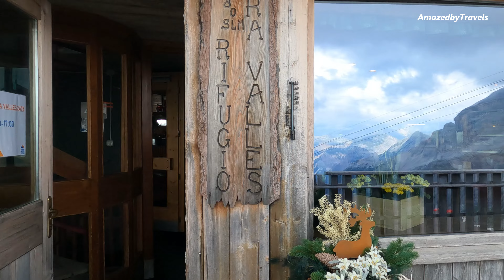Discover the Beauty of Tofana di Mezzo, Dolomites, Italian Alps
_The Tofana di Mezzo is known for its stunning limestone cliffs and rugged terrain. It’s accessible by several routes, including a popular cable car from Cortina that takes visitors close to the summit. In the summer, adventurous climbers can tackle the Via Ferrata (iron paths) that wind up the steep rock faces, while in winter, the slopes of the Tofana di Mezzo are part of one of Italy's most famous ski areas.
_The peak stands at about 3,244 meters (10,643 feet) and offers incredible hiking and climbing opportunities, as well as breathtaking views of the surrounding landscape.

_The Rifugio Duca d'Aosta is a popular mountain hut in the Italian Dolomites, situated in the Tofane mountain group at an elevation of 2,098 meters (6,883 feet). It offers breathtaking views of the surrounding peaks, including Tofana di Mezzo and Tofana di Rozes, and serves as a key stop for hikers and climbers exploring this part of the Dolomites.
The refuge offers accommodation, meals, and stunning views of the Dolomite peaks. It's a perfect spot for those looking to enjoy the beauty of the mountains, whether for a day trip or as part of a longer trek. The refuge is also known for its warm hospitality and cozy atmosphere, making it a great place to relax after a day of exploring.

The Rifugio Pomedes is another picturesque mountain refuge in the Dolomites, located at an elevation of around 2,303 meters on the slopes of the Tofane massif, near Cortina d'Ampezzo. It offers stunning panoramic views of the surrounding peaks, including the impressive Tofana di Rozes and Tofana di Mezzo, as well as the lush Ampezzo Valley below.

Rifugio Ra Valles is a charming mountain hut located in the Dolomites, near the Tofana di Rozes. Positioned at an altitude of about 2,470 meters (8,100 feet), it serves as a great base for hikers and skiers alike.
During the winter season, Ra Valles becomes part of the Cortina ski resort, offering intermediate and advanced ski slopes with impressive vistas. In the summer, it serves as a base for hikers and climbers aiming to explore the upper reaches of the Tofane range or tackle nearby via ferrata routes.

Cortina d'Ampezzo has several gondolas and cable cars that connect the town to various peaks and hiking or skiing areas within the Dolomites, offering easy access to breathtaking views and high-altitude activities year-round. Here are some of the main gondolas and lifts in the Cortina area:
1. Freccia nel Cielo

    Route: Cortina d’Ampezzo → Col Druscié → Ra Valles → Cima Tofana
    Details: This cable car connects Cortina directly with the slopes of Tofana di Mezzo, one of the highest peaks in the area at 3,244 meters. Stops include:
        Col Druscié (1,778 meters): Great for views and beginner ski slopes in winter.
        Ra Valles (2,475 meters): Known for more challenging ski slopes and access to high-altitude hikes.
        Cima Tofana (3,244 meters): The top station provides unparalleled views over the Dolomites and is a gateway to alpine climbs, such as Ferrata Punta Anna.
    Seasons: Operates both in summer and winter.

2. Tofana - Pié Tofana Lift

    Route: Cortina → Pié Tofana → Rifugio Duca d'Aosta
    Details: This lift provides access to Rifugio Duca d’Aosta at 2,098 meters, a popular spot for hikers in summer and skiers in winter. From here, you can connect to further lifts and chairlifts to explore the Tofana area.
    Seasons: Primarily operates in the winter for ski access, though it may run during the summer season for hiking access.

To get from Cortina d'Ampezzo to Pie Tofana, you have a few options:

    By Car: The drive takes about 15-20 minutes. You would head southwest on the SR48 road towards the Tofana area. There are parking areas near the lifts.

    By Bus: There are local buses that connect Cortina d'Ampezzo to various lifts in the Tofana area. Check the local bus schedule for times and routes.

    By Foot: If you're up for a hike, there are trails leading from Cortina to Pie Tofana, offering beautiful views of the Dolomites along the way. This option is more time-consuming but can be very rewarding.

Once you arrive at Pie Tofana, you'll have access to the chairlifts and various trails for skiing or hiking.

YOUR SUPPORT MEANS A LOT,  AND IT WILL ENABLE US TO OFFER YOU MORE VIDEOS

AMAZED BY TRAVELS TEAM